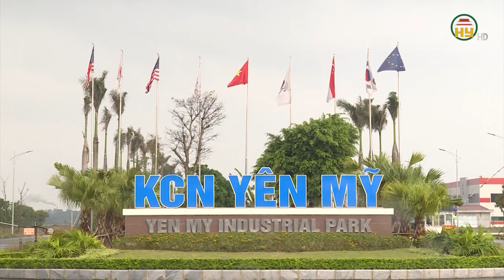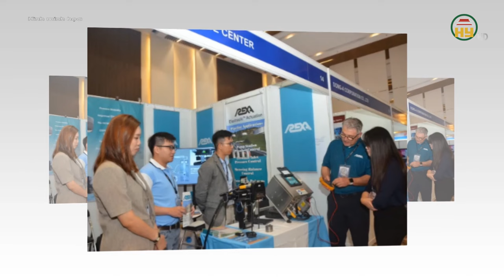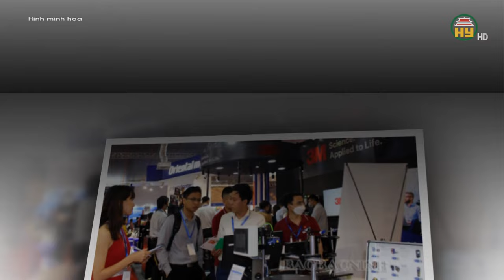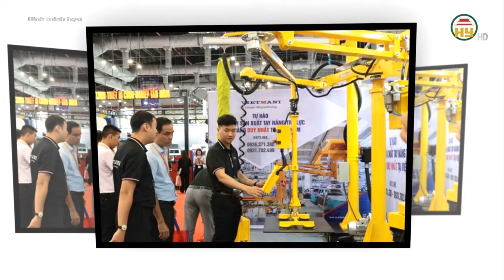Chủ tịch UBND tỉnh Hưng Yên Trần Quốc Văn xúc tiến đầu tư tại Châu Âu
Hưng Yên TV | Chủ tịch UBND tỉnh Hưng Yên Trần Quốc Văn xúc tiến đầu tư tại Châu Âu

Xin mời xem thêm:
Tiktok: Truyền hình Hưng Yên
Facebook: Đài Phát thanh và Truyền hình Hưng Yên
Zalo: Đài PTTH Hưng Yên